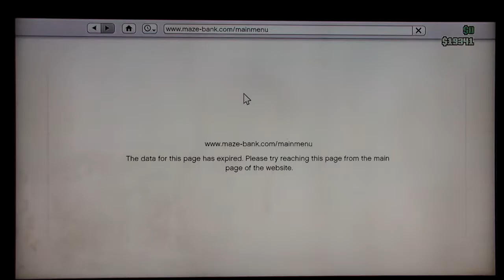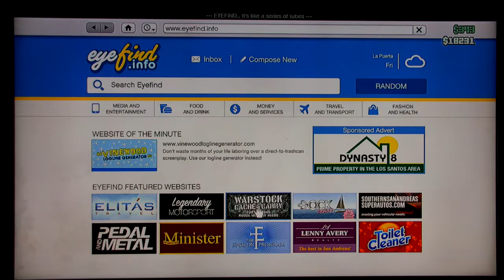gta5 ep.4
I game and mess around